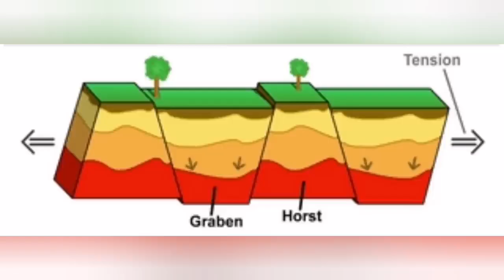New Rift Formed: Grindavik Is Sinking, Iceland Hagafell Grindavik Volcano Fissure Eruption, Graben